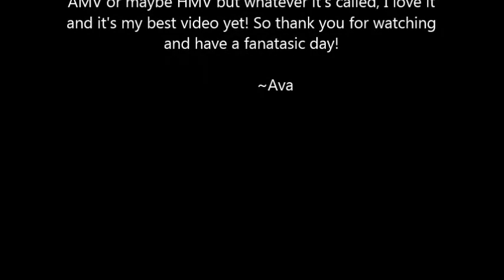The Haunted AMV Keep Your Head Up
OK I WORKED MY BUTT OFF MAKING THIS. ^^ Okay guys, this took flipping five days and I actually like it. My computer was derpy and kinda messed up the quality but hopefully you can see the dark spots.
I DO NOT OWN THE HAUNTED OR HAUNTING, THE ADMIN CHICKENS DO. ANDY GRAMMER OWNS THE MUSIC.
Song: Keep Your Head Up - Andy Grammer
Clips: Admin Chickens, The Haunted and Armen's Prelude and The Haunted Trailer: Drake